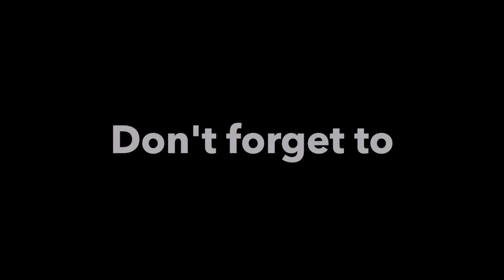My Best Duo? ❤️ Us against random FPP Pros | PUBG Mobile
Hey Guys!
I am back with another video, this is a FPP Montage with Hitman. All the clips are from our duo vs squad games. This is Asia Server. Enjoy! 😄

Device : iPhone XR
Recorded with : iPhone in-built recorder
Edited on : iMovie